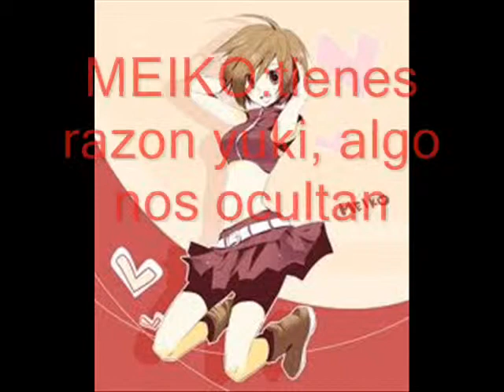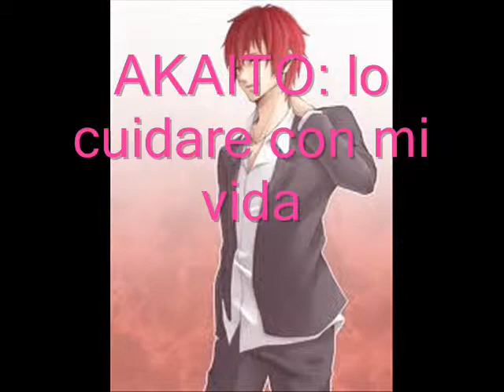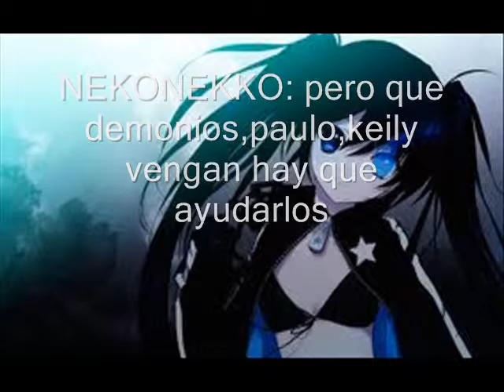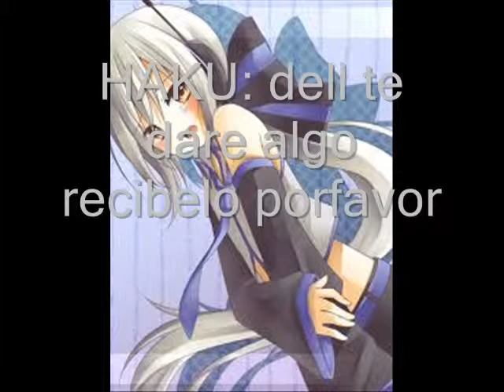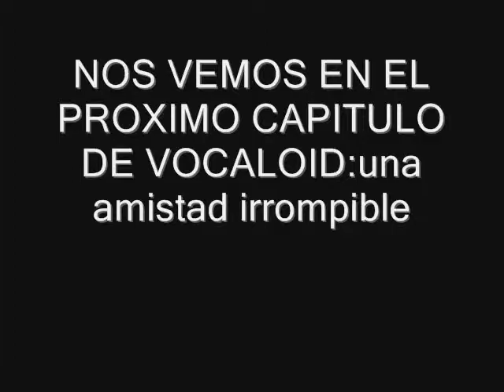vocaloid:una amistad irrompible(cap 18: juntando las adicciones)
CAP 18¡¡¡¡¡ (BAILANDO EL. EL. GAMAM STYLE)
aca estrene el nuevo ending (la otra faseta de laura,sara y mia)
su priemr debut en esta histria de nekonekko y paulo
y lo que dijo honndell a haku. kya n.n
bueno tatare de recuperar el opening deseadme suerte n.n
lesdejo el canal de nekonekko